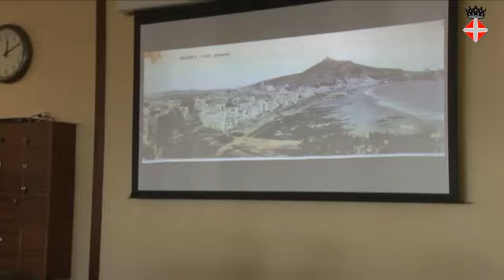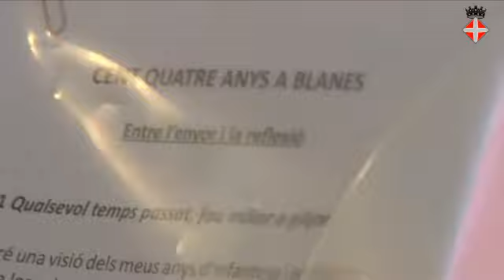Xerrada de Joaquim Illas, "Falet": 104 anys de vida a Blanes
Organitzada pels amics del Casino, la xerrada de l'home més longeu de Blanes va fer un repàs a la història passada i recent.